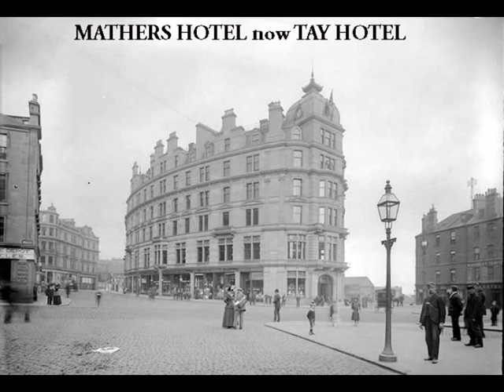Old Dundee Volume 2